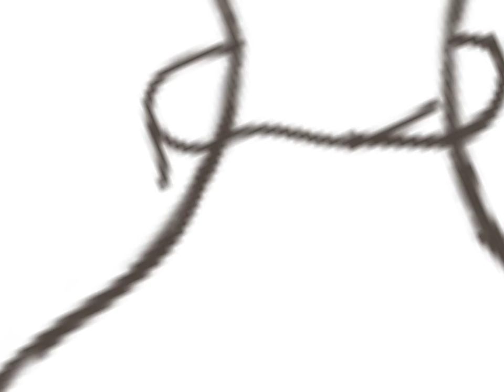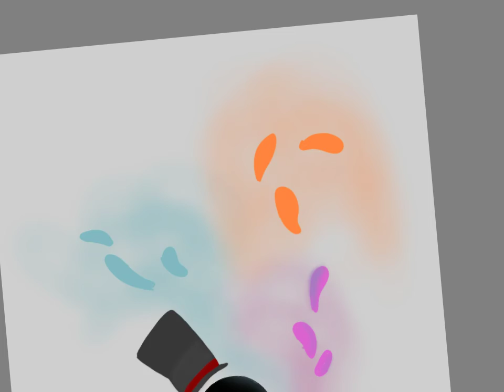For too lazy's art contest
Did I do "you" proud?